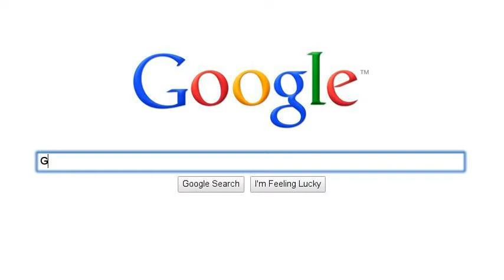Getting a mortgage loan